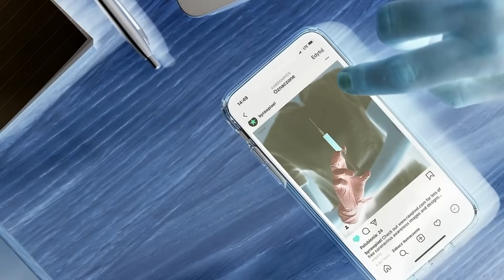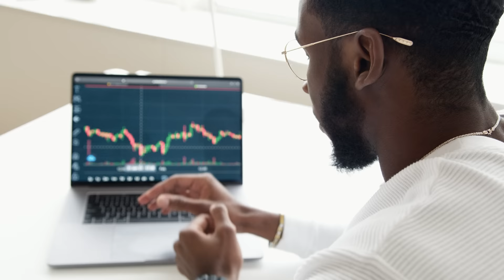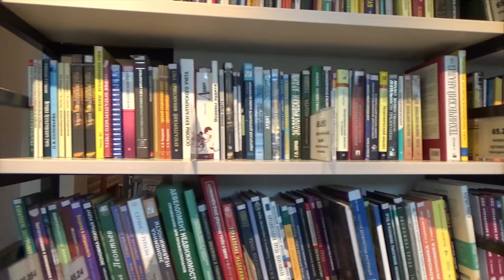Invista Nisso e Conquiste sua Liberdade Financeira em 2 Anos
Neste vídeo, resolvi explicar o plano de investimento que segui para atingir minha liberdade financeira em apenas 2 anos e conseguir viver somente de renda passiva hoje.

Lembre-se, investir é bom para te aposentar e gerar renda passiva, mas isso só vai acontecer mais rápido se você tiver muito dinheiro para investir. E como faz para ter muito dinheiro para investir e geração de renda passiva?

Bom, investindo em outras coisas. Assista esse vídeo e você irá entender.

Como transformei R$1000 em mais de R$20 MILHÕES através da internet (foi este caminho que segui):